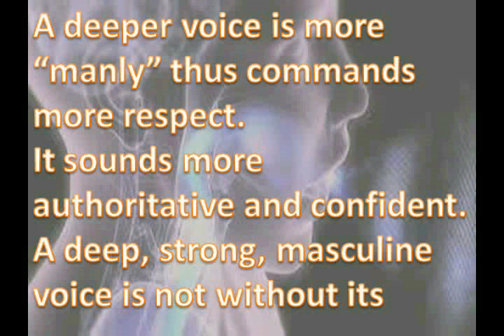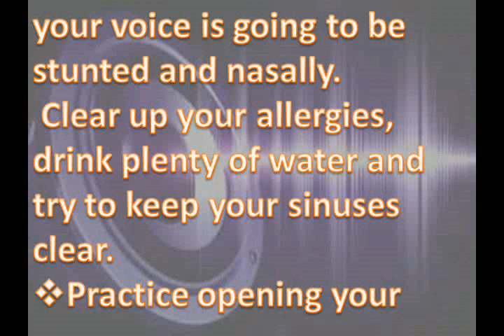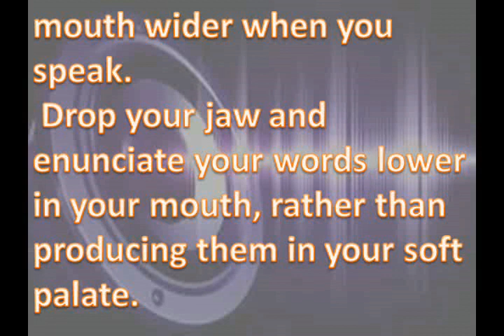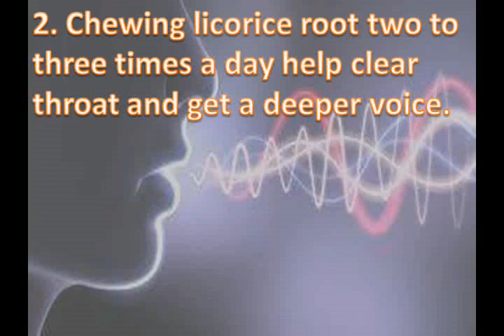How To Have A Deep, Manly Voice, Naturally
A deeper voice is more “manly” thus commands more respect. It sounds more authoritative and confident.
A deep, strong, masculine voice is not without its benefits.
Women prefer men with deeper voices, and find what they say more memorable than men with higher-pitched ones.